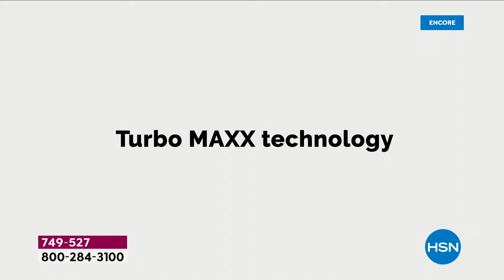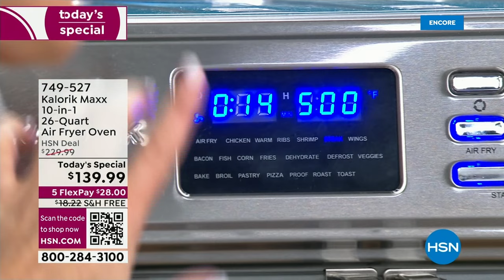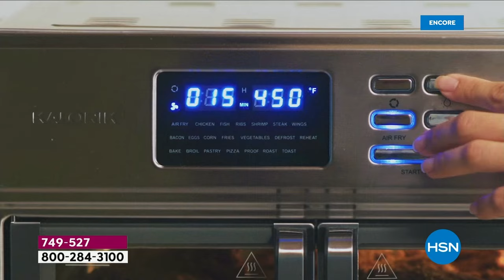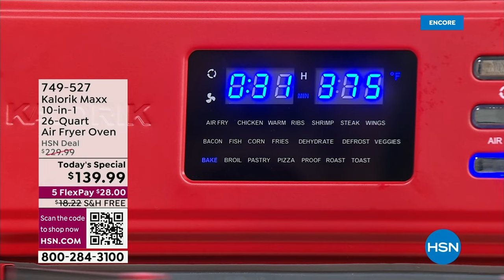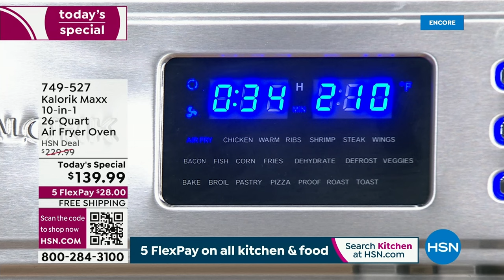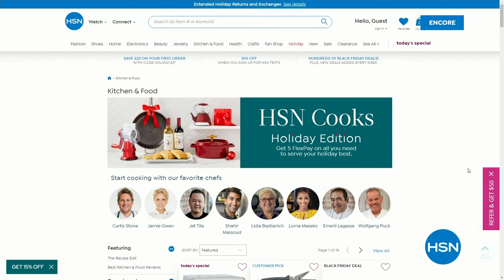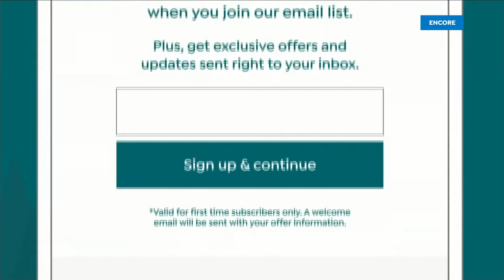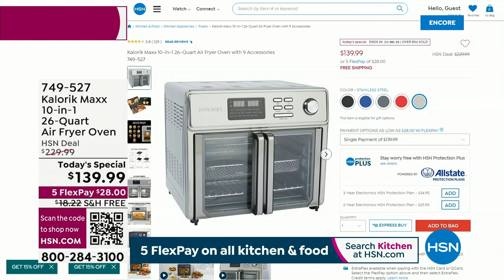HSN | Holiday Kitchen - Kalorik with Chef Jamie Gwen 11.07.2023 - 03 AM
Join Chef Jamie Gwen and serve up your holiday best with kitchen innovations that turn up the yum, from Kalorik.